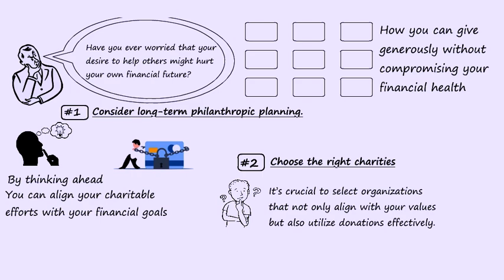This is How to GIVE Without Going BROKE AGAIN!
Financial Mastery with Sk inCrafts: Your Premier Source for Finance Education and Insights
Here, we dive deep into the world of Finance, covering a spectrum of topics from Personal Finance and Business Stories to in-depth discussions on Financial Books and the latest Crypto Updates. Our mission is to empower you with the knowledge to achieve Financial Freedom.